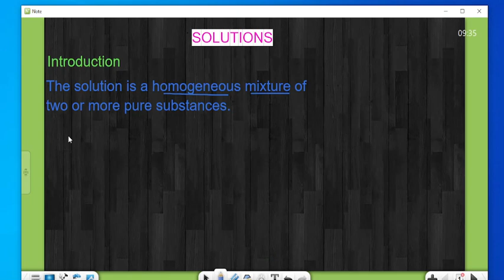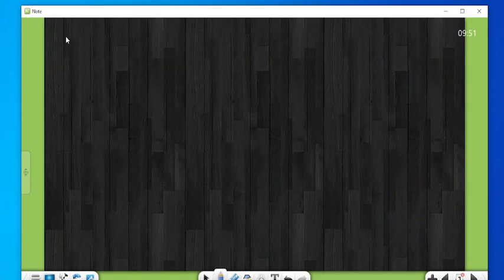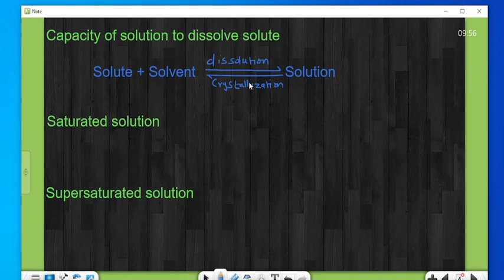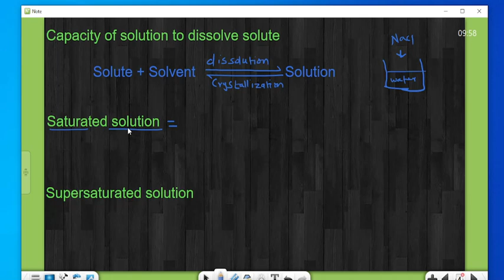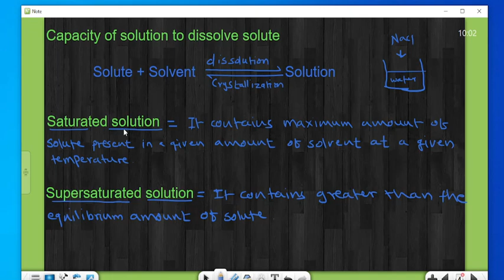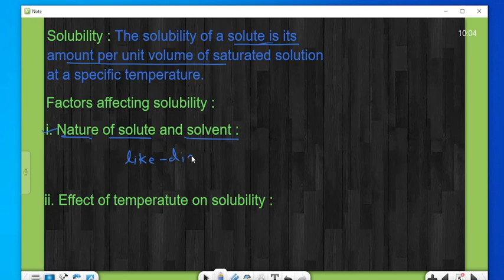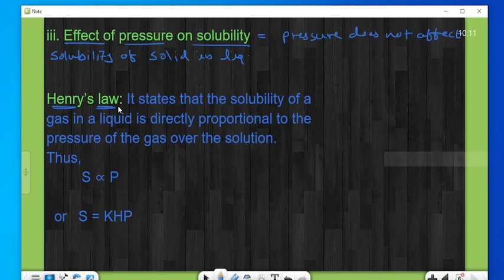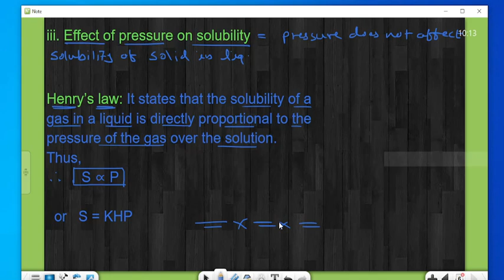12TH CHEMISTRY|CHAPTER 2|Solutions|PART 1|PRADEEP GIRI SIR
12TH CHEMISTRY|CHAPTER 2|Solutions|PART 1|PRADEEP GIRI SIR